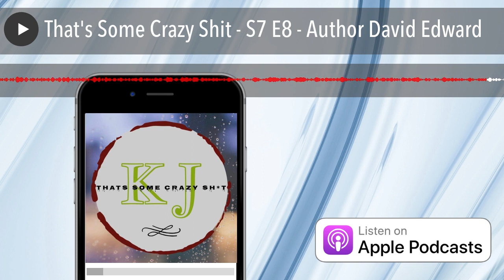That's Some Crazy Shit - S7 E8 - Author David Edward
What do you know about Atlantis. Isn't that where Aquaman lives?
Today we chat with Author David Edward. His discusses his book Atlantis Solved: The Final Definitive Proof
More about David
D. Edward served as a Special Agent in the US Army in the 1980's and 1990's and is a veteran of multiple overseas combat tours. He was the Special Agent in Charge of the 1990 Panama Canal counter-terrorism threat assessment report to the US Congress.
Edward is a graduate of the United States Army Intelligence School where he studied advanced HUMINT (Human Intelligence) and battlefield counterintelligence; also completing training at the Jungle Operations Training Center in Panama, Central America. He holds advanced degrees in engineering including a doctorate in engineering, three related M.Sc. degrees (MBA, MSIT, MSIM), and has an undergraduate degree in business (BSBA).
His books typically reach the Amazon Kindle top 10 upon release in their genre. 'End of Reason' was his first work to reach #1 on Amazon in its category, on June 22, 2021. 'Unreasonable' reached #1 as a pre-order and held the spot for over a month upon release.
You can follow his publication schedule here: d-edward.com or email him at his first name, the at sign, the first three letters of the word Florida, a dot, and the word cloud.
He did have a twitter account but then he thought it was stupid so he canceled it.